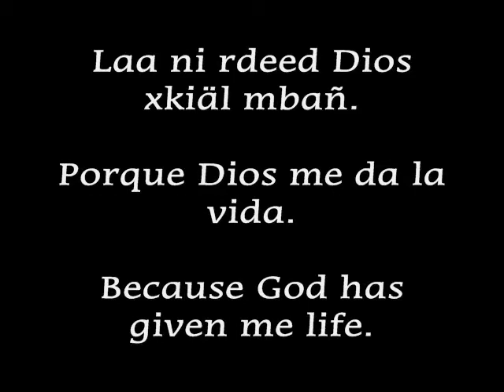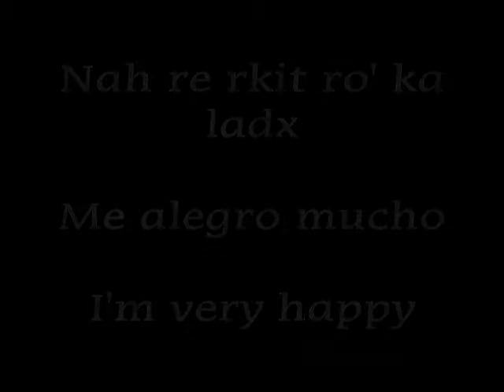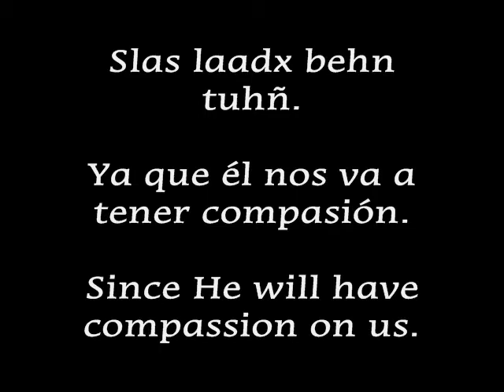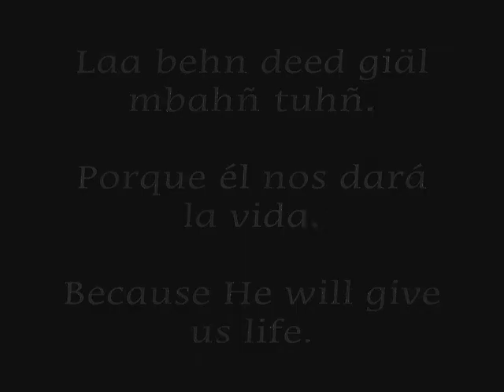Nah re rkit ro' ka ladx Jesus rahb behn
Dos cantos nuevos en el zapoteco de San Pedro Quiatoni.
Two new songs in Quiatoni Zapotec.
Zapotec on first line; Spanish on second line; English on last line.